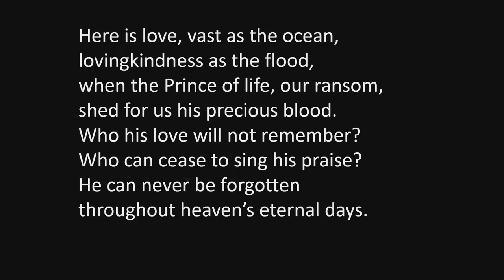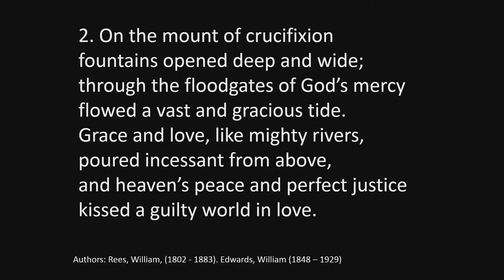Genesis 4 - Steve Whitton